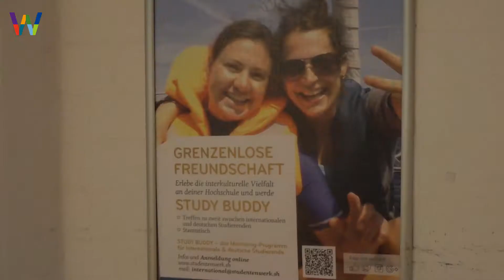Study Buddy | Teaser | WE ARE CAU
Wir stellen euch das Study Buddy Programm des Studentenwerks SH vor. Für mehr Informationen, schaut euch folgendes Video an

Das Projekt WE ARE CAU bietet einen Blick hinter die Kulissen der CAU: Wer sind die Menschen, die hier ein- und ausgehen, studieren, Forschung und Lehre betreiben, wissenschaftlichen Themen nachspüren oder den universitären Betrieb überhaupt erst ermöglichen? Ziel ist der interdisziplinäre Austausch, die Vernetzung, Inspiration und Stärkung des Zusammenhalts an der CAU. Die Kursteilnehmenden begeben sich auf die Suche nach spannenden Themen. Sie drehen kurze Filmclips auf dem Campus, führen Interviews, begleiten Personen und Veranstaltungen. Die Filmbeiträge werden in den sozialen Medien veröffentlicht. Das Ganze entsteht im Rahmen eines Seminars zur Film- und Medienkompetenz am Zentrum für Schlüsselqualifikationen.

Lasst uns gleich ein Abo da und folgt uns auch auf unseren anderen Kanälen: